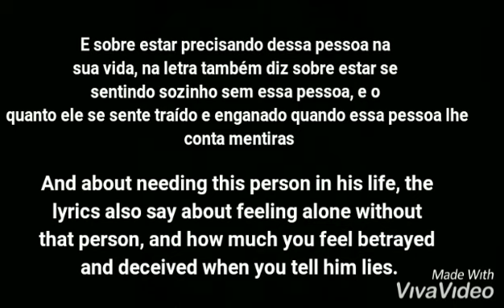Is Jace suffering for Riele?/ Jace está sofrendo por Riele?